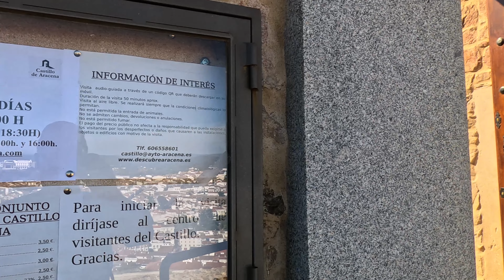Aracena y su Castillo